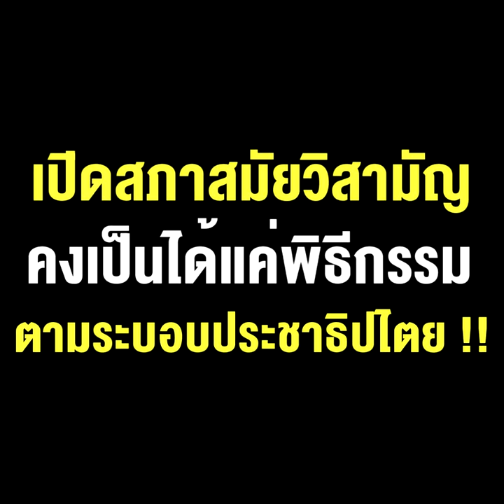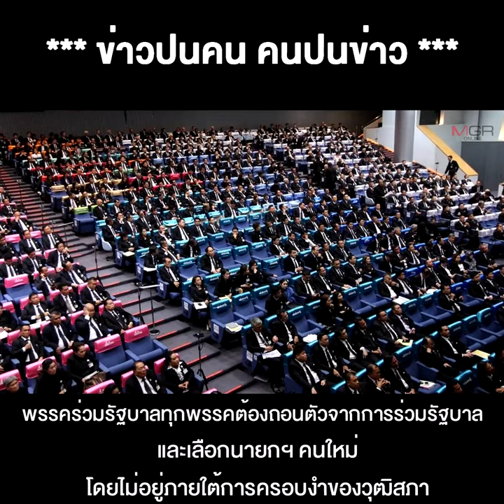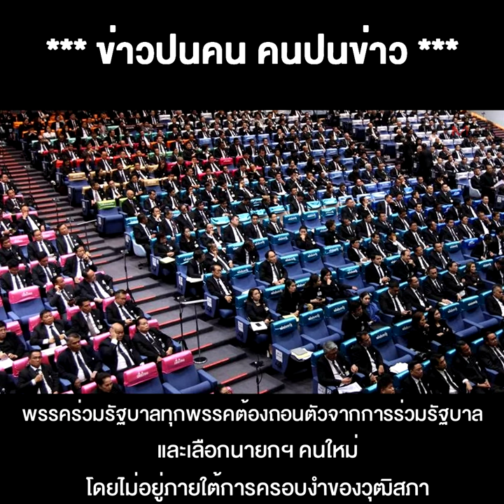เมื่อเพื่อไทย ก้าวไกล และรัฐบาล ต่างสร้างดาวกันคนละดวง เปิดสภาสมัยวิสามัญคงเป็นได้แค่พิธีกรรม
21/10/2020 เมื่อเพื่อไทย ก้าวไกล และรัฐบาล ต่างสร้างดาวกันคนละดวง เปิดสภาสมัยวิสามัญคงเป็นได้แค่พิธีกรรม ตามระบอบประชาธิปไตย !!
** เมื่อเพื่อไทย ก้าวไกล และรัฐบาล ต่างสร้างดาวกันคนละดวง การเปิดสภาสมัยวิสามัญ คงเป็นได้แค่พิธีกรรมตามระบอบประชาธิปไตย